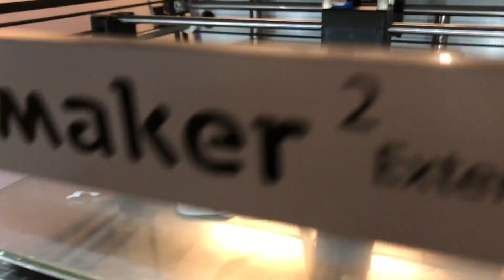A Luddy School Student's Day | IU VLOG 🎥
Wondering what life is like at Indiana University? Take a peek into the life of Sohile Ali, an Intelligent Systems Engineering student and Union Board member who is soaking in every moment as a Hoosier.